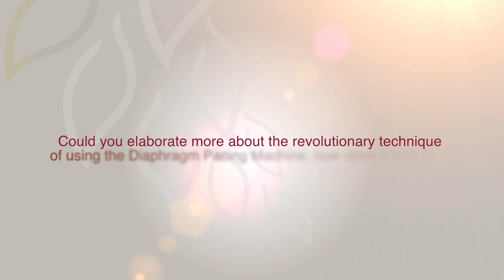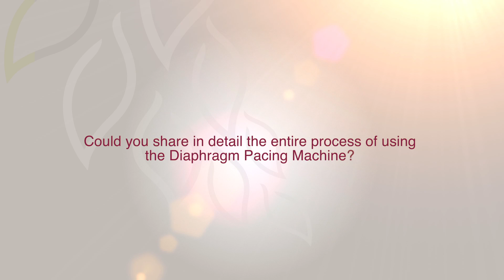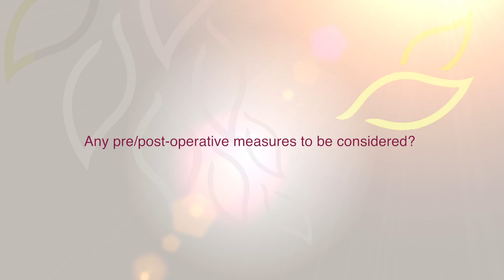Dr Raymond P Onders, Diaphram Pacing, Burjeel Hospital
Dr. Raymond P Onders - Professor of Surgery at Case Western Reserve University School of Medicine and the Director of Minimally Invasive Surgery at University Hospitals Case Medical, Cleveland, Ohio, USA, speaks on the NeuRx DPS™ Diaphragm Pacing System” and how it can improve healthcare in UAE.

He elaborates on the first such procedure done in the UAE at Burjeel Hospital and how it can lead to a better quality of care for patients